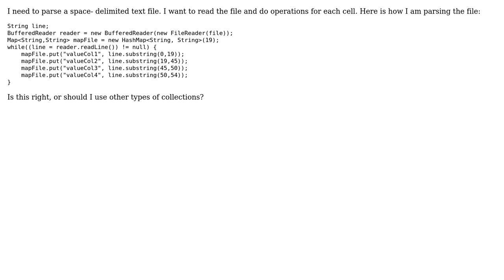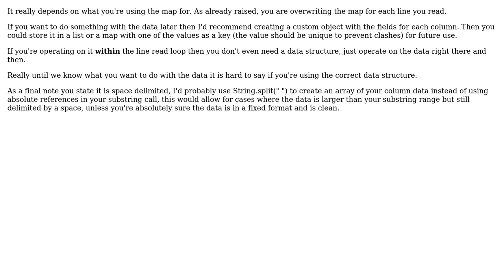HashMap or other collection?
With thanks & praise to God, and with thanks to the many people who have made this project possible! | Content (except music & images) licensed under CC BY-SA | Music | Images & others | With thanks to user SirPython user Roman user ahopgood and the Stack Exchange Network Trademarks are property of their respective owners. You are responsible for your own actions.